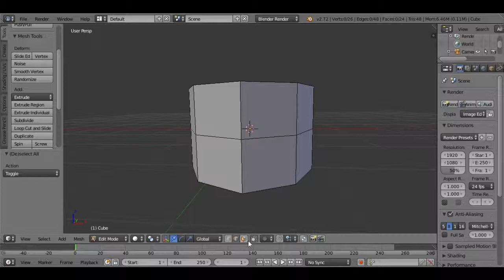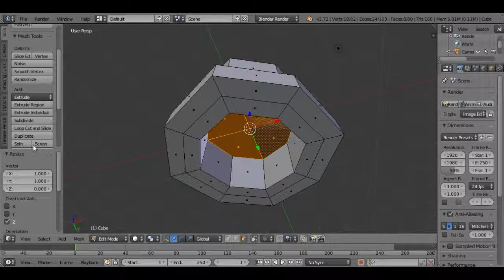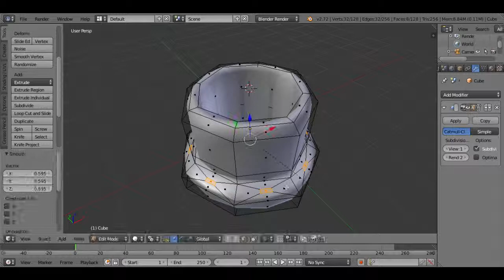Train Thinugs attempt 2